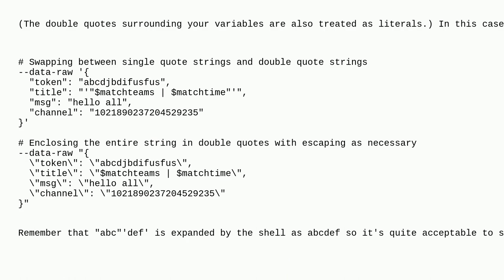Unix: How to Pass variable inside a curl command in a bash script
How to Pass variable inside a curl command in a bash script

A special thanks goes out to the awesome community

  bash curl linux shell-script